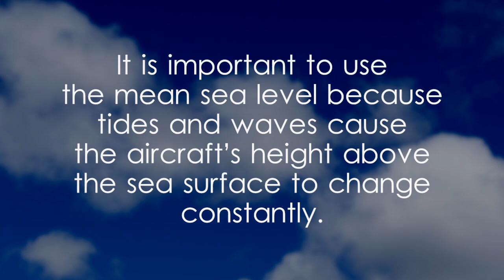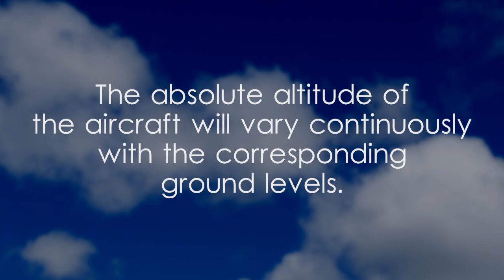Aviation, True Altitude and Absolute Altitude